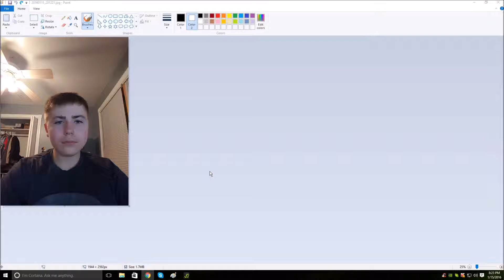Algebra 2- Rational Expressions Project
Richard Frederick
5th Hour Algebra 2